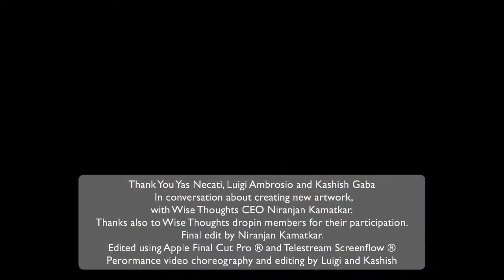ACTivate: Our Future - With Yas, Luigi and Kashish Looking at creating new art in 2021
Thank You Yas Necati, Luigi Ambrosio and Kashish Gaba
 In conversation about creating new artwork,
with Wise Thoughts CEO Niranjan Kamatkar.
Thanks also to Wise Thoughts dropin members for their participation.
Final edit by Niranjan Kamatkar.
Edited using Apple Final Cut Pro ® and Telestream Screenflow ®
Perormance video choreography and editing by Luigi and Kashish